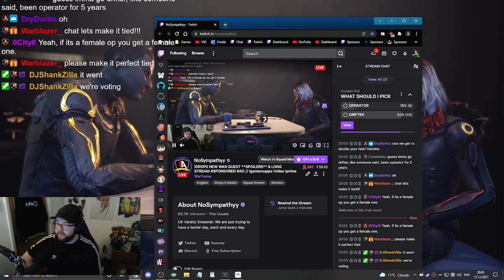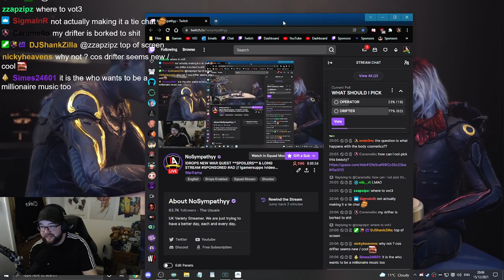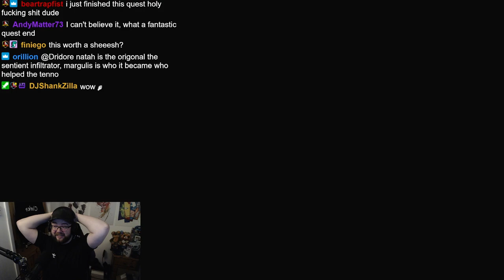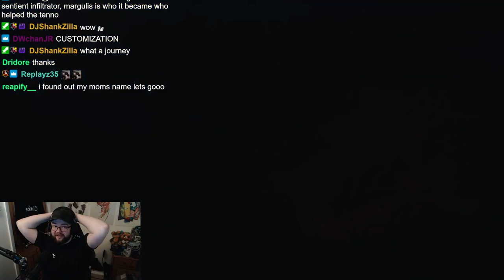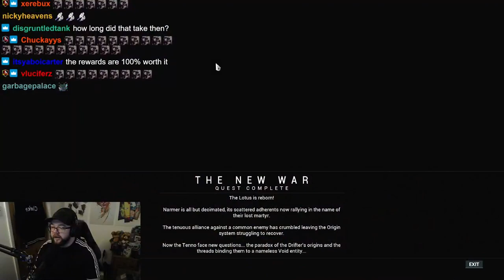Warframe: The New War Quest | LIVE Gameplay Reaction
Full Gameplay Reaction of THE NEW WAR Questline in Warframe!